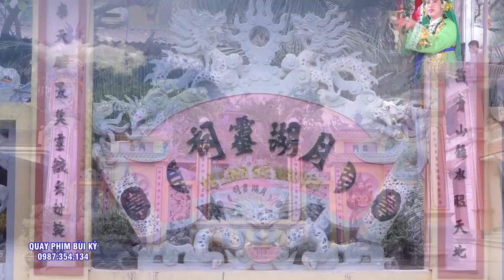#3 giá hầu quá đặc sắc .Tam Vị Chúa Tiên - Cậu Sơn - Thanh Hóa - Hát Văn Hầu Đồng 2022